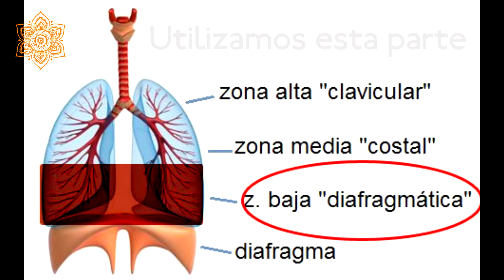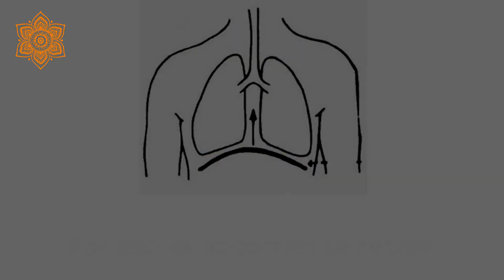Respiracion baja o Diafragmática, como hacerla -Tutoriales de Yoga- PuntodeYoga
***En este video te explicamos como realizar la respiración baja o diafragmática de Yoga.
Si te gusto el video podes entrar y mirar más tutoriales de Yoga en mi canal.
También podés ingresar a mi pagina Donde encontrarás clases de Yoga gratuitas, notas y tutoriales de Yoga.

Espero que te haya servido este video :)

Profesora Bonnie Lieby